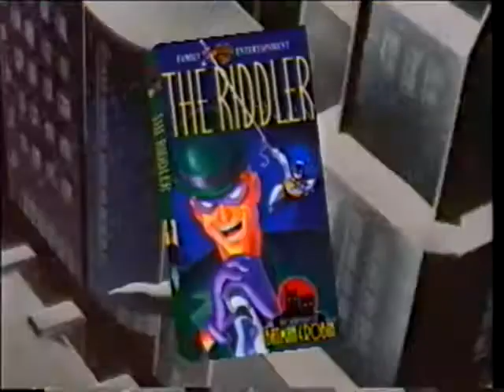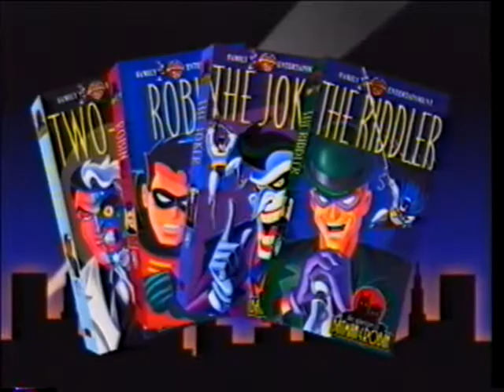"The Adventures of Batman and Robin" VHS Commercial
Watch a commercial for a set of Batman: The Animated Series VHS releases.